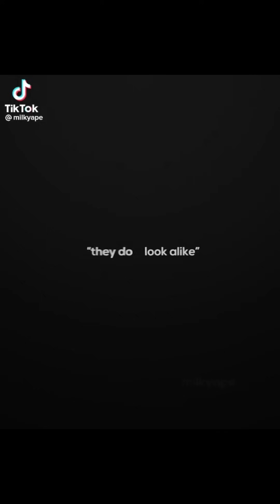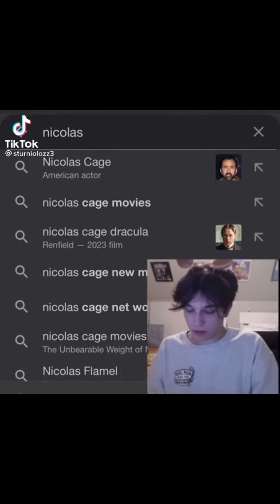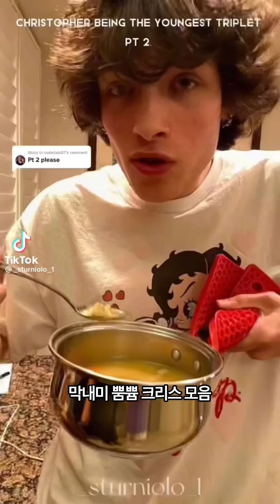내가 보려고 만든 스터니올로 세 쌍둥이 틱톡 모음